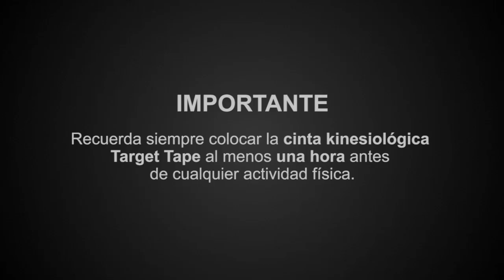Soporte de muñeca - Target Tape